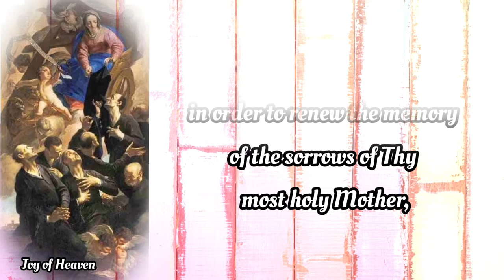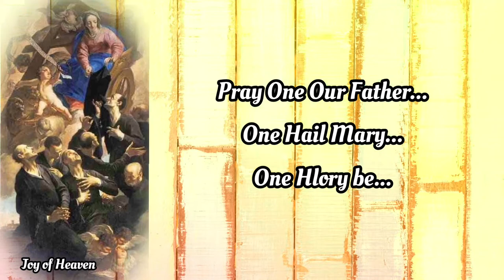Novena to the SEVEN HOLY FOUNDERS OF THE SERVITE ORDER Day 1 / Feast Day: Feb. 17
DAY 1

O Lord Jesus Christ Who,
in order to renew the memory
of the sorrows of Thy most holy Mother,
hast through the seven blessed fathers
enriched Thy Church with the new Order of Servites;
mercifully grant that we may be so united
in their sorrows as to share in their joys.
Who livest and reignest, world without end.

Amen.

Pray One Our Father, Hail Mary and Glory be...

 MORE ABOUT THE SEVEN HOLY FOUNDERS OF THE SERVITE ORDER

These seven saints all came from among the richest families in Florence, Italy. Each had a great love for Mary, the Mother of God. They were active members of a confraternity of the Blessed Virgin Mary popularly known as the ‘Laudesi’ or Praisers.

The eldest was Buonfiglio Monaldo, who became their leader. The others were Alexis Falconieri, Benedict dell’ Antella, Bartholomew Amidei, Ricovero Uguccione, Gerardino Sostegni, and John Buonagiunta. Their spiritual director was St. James of Poggibonsi, who was chaplain of the Laudesi, a man of great holiness and spiritual insight.

On the feast of the Assumption, while the seven men were deep in prayer, the Blessed Mother appeared to them. She inspired them to leave the world and to live alone with God.

After many years of living as hermits, they went to their bishop. They asked him for a rule of life to follow. The bishop encouraged them to pray and to ask for guidance from Mary.

Mary appeared to the men carrying a black habit. At her side was an angel bearing a scroll with the words “Servants of Mary” written on it. In this vision, the Blessed Mother said that she had chosen them to be her servants. She asked them to wear a black habit and to follow the Rule of St. Augustine.

These wonderful men helped each other love and serve God better. Six of them were ordained priests. The seventh founder, Alexis, remained a wonderful religious until death. In his humility, he chose not to be ordained to the priesthood.

Hello everyone, Peace be with you. Today i made this content for the FEAST OF THE SEVEN HOLY FOUNDERS OF THE SERVITE ORDER which is on February 17. You can make this Novena anytime you want for your own intentions.

❣❣❣❣ Credits / Sources: ❣❣❣❣

John 11:40